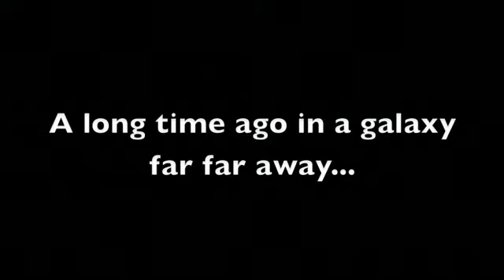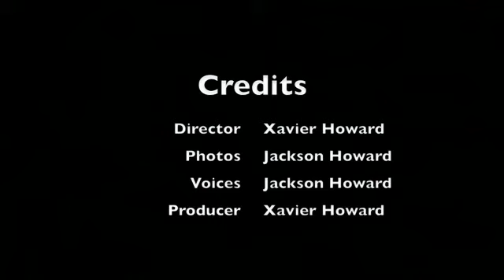The Wild Horse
If you like bull fighting and horse riding this is your movie!